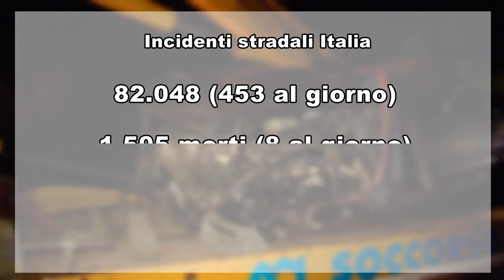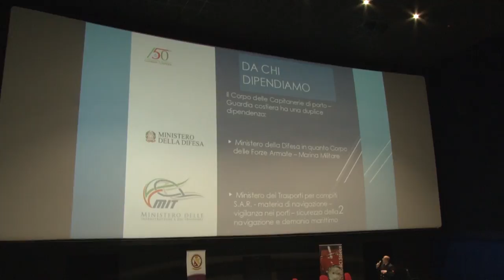Aci. La prevenzione deve partire dalle scuole primarie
Prevenire gli incidenti stradali attraverso la formazione culturale dei ragazzi già dalla scuole primarie. L'Aci Abruzzo scende in campo per tentare, attraverso la leva formativa, di invertire la tendenza che vede un aumento delle morti sulla strada